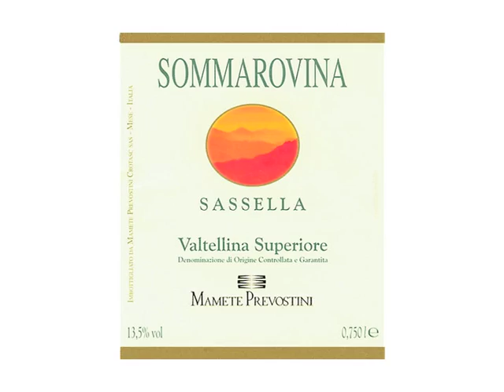Valtellina Superiore Sassella Sommarovina 2007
Cantine Prevostini